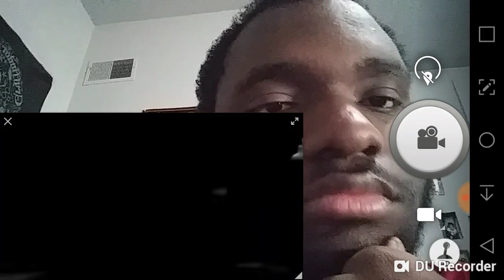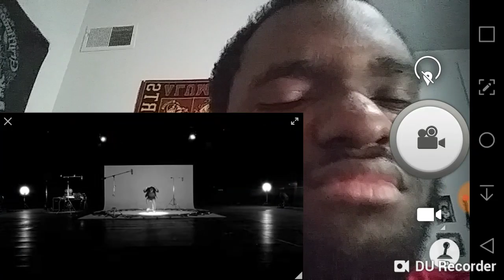James Arthur - Recovery (Official Music Video) REACTION and OMG this song is amazing i love it 💗💗